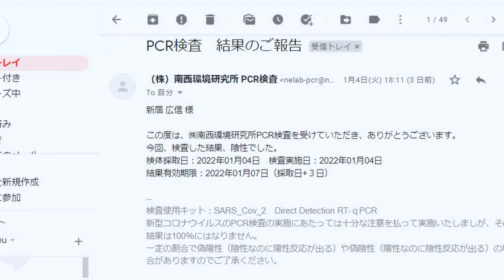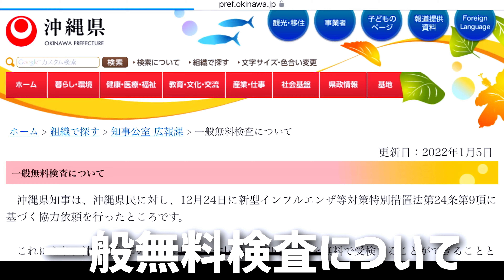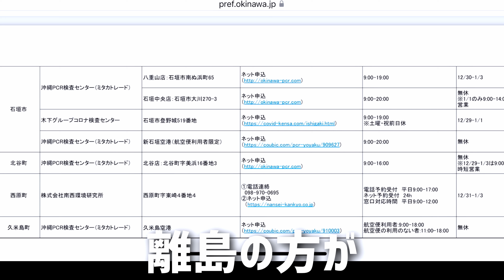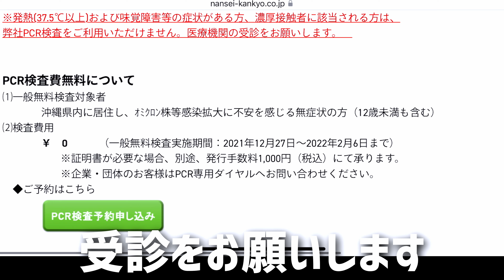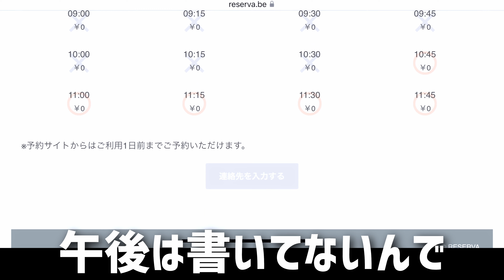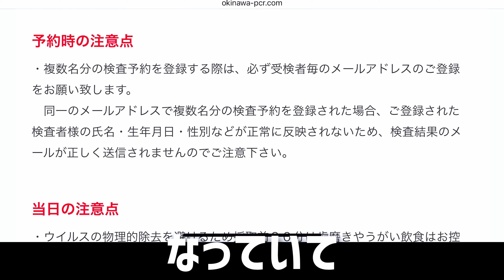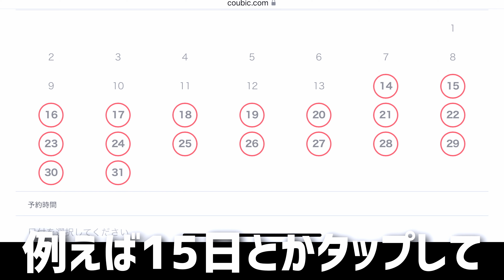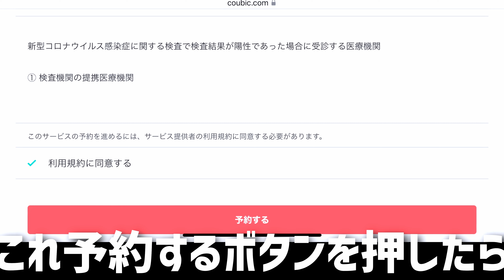無料PCR検査を受けてみた！沖縄県民を対象にした無料PCR検査がスタート！どこで受けれる？どうやって予約するの？ ～沖縄県の日常 #68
沖縄県の日常についてお話しましょうの第六十八弾は無料PCR検査についてです。
こんにちは。宜野湾市非公認YouTuberを勝手に名乗っているのぶです。沖縄県では新型コロナウイルスの陽性者数が増え、オミクロン株の拡大が始まっていることから、沖縄県民向けに、無症状でも基本的な条件無しでPCR検査を受けれるようになっています。実際に沖縄県西原町にある株式会社南西環境研究所で受けてみました。

360カメラ Insta360 ONE R
編集ソフト DaVinci Resolve 17